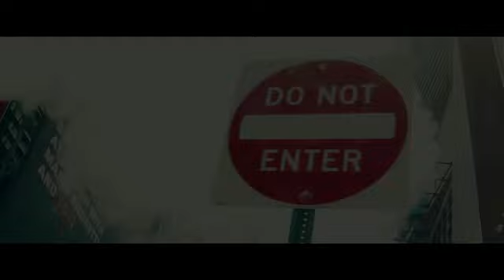Smoke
Along with our new site launch tonight, we welcome several monumental releases. The first of which is SMOKE by Alan Rorrison. This is an effect that Alan has been working on for several years now - a utility prop with endless applications.

Within the SMOKE DVD, you will learn several example applications as well as a full routine by Dan White. See details and information on SMOKE now.